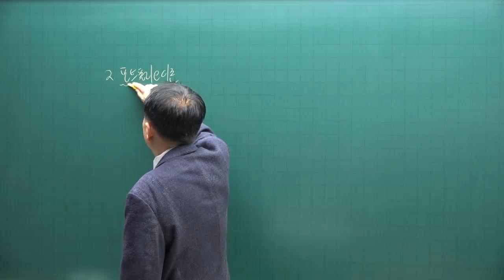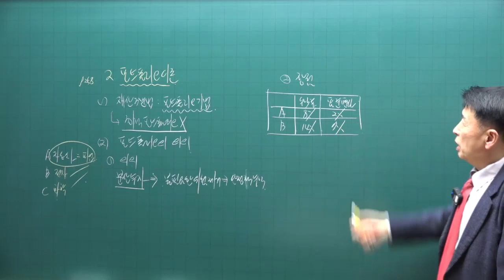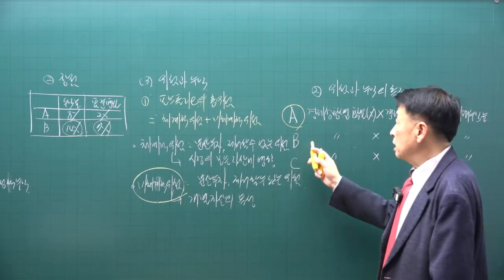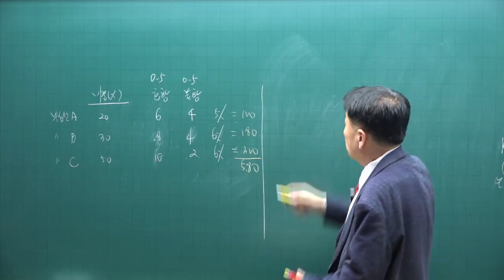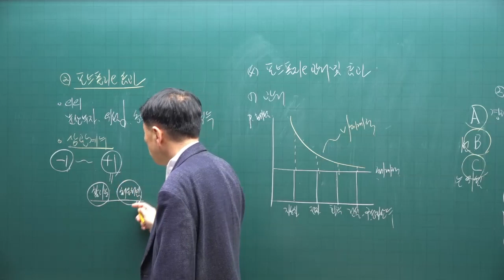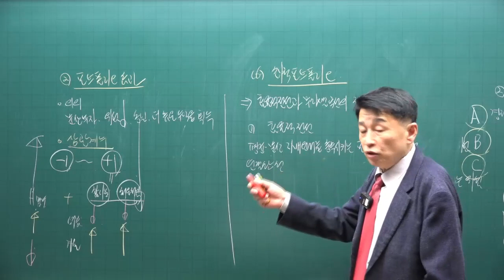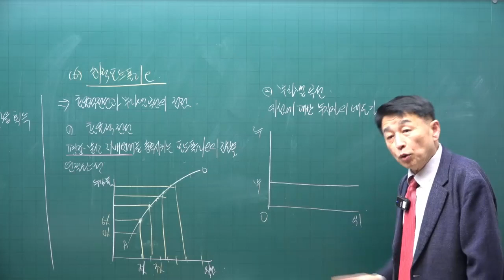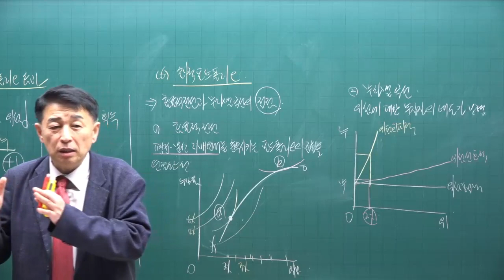[공전무 - 공인중개사 무료인강] 2023년 공인중개사 부동산학개론 정윤찬 교수 기본이론 21강